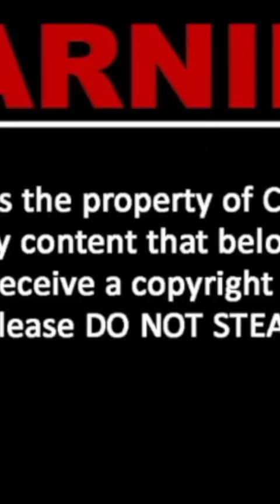LOL !!! with @junya1gou funny comedy tiktoks